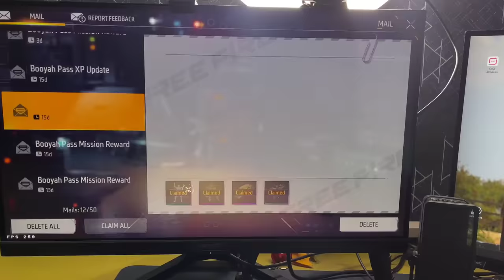Buying 1000000 Diamonds From Father's Credit Card 😱 Prank Gone Wrong - Garena Free Fire Max